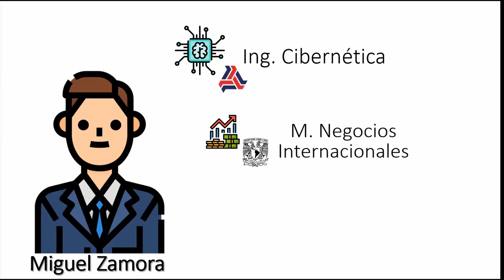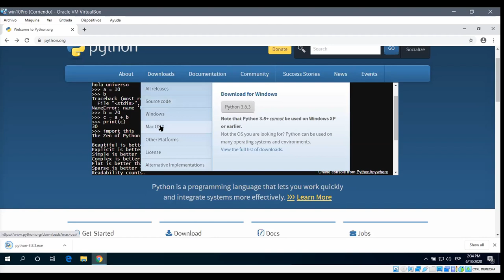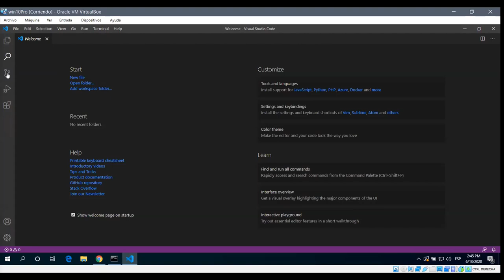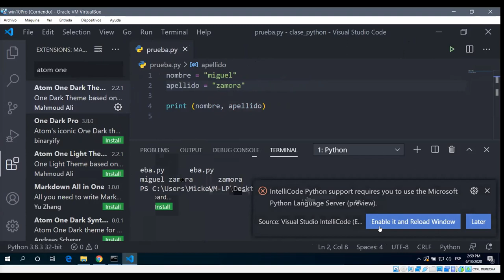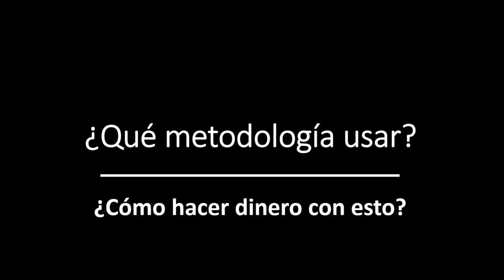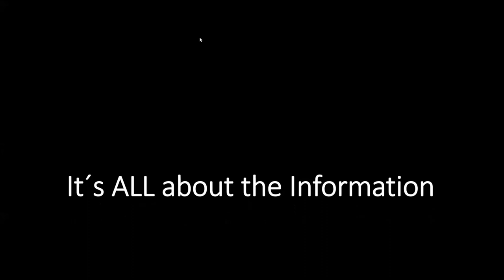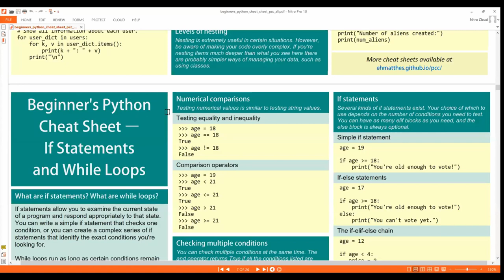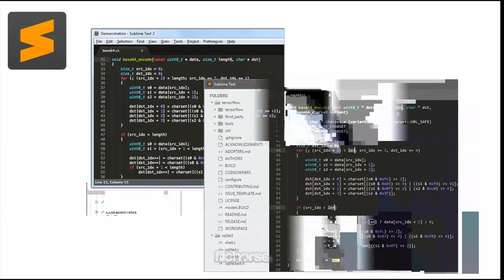Introducción a Python y Visual Studio Code en español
Aprende cómo instalar y configurar python desde cero, además, como instalar y configurar Visual Studio Code, cómo instalar las extensiones más usadas en Visual Studio Code para programar en Python. Completamente en español.

Extensiones de VSC:

Python
Path Intellisense
Visual Studio IntelliCode
Bracket Pair Colorizer
indent-rainbow
Material Icon Theme
Polacode
Prettier - Code formatter